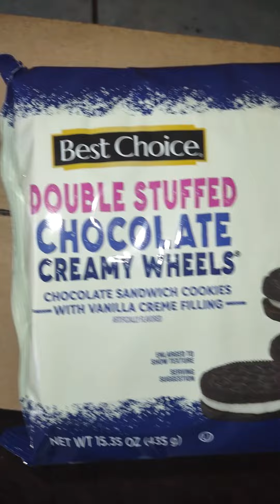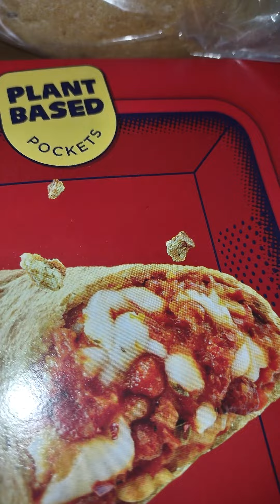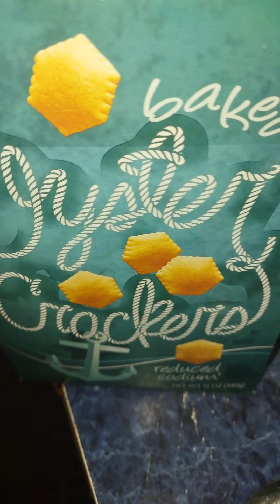The Coolest Food from A Food Pantry 🎁🙌🏾🍀